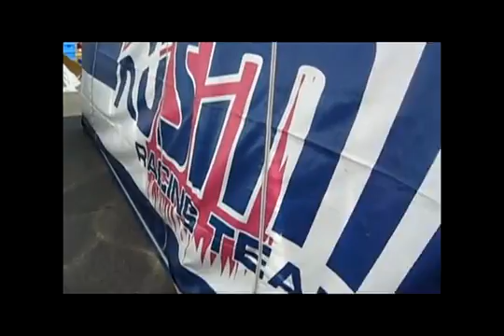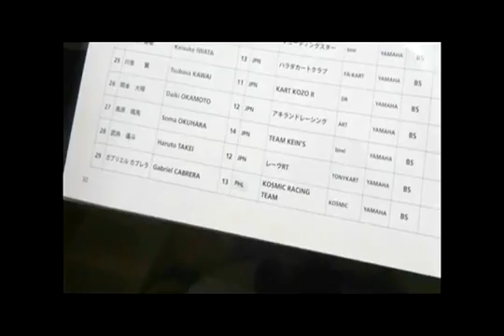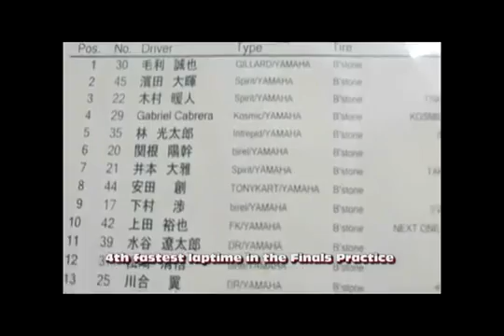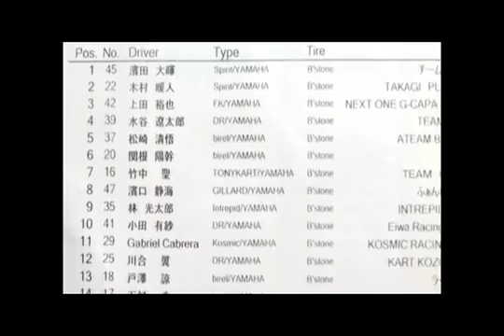2013 5 22 SUZUKA